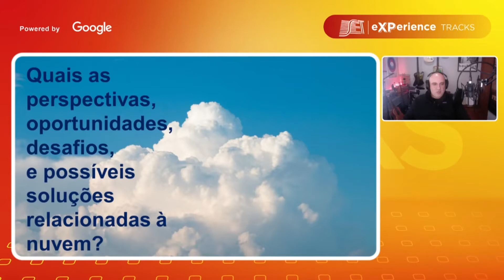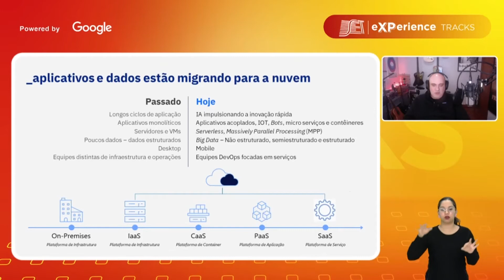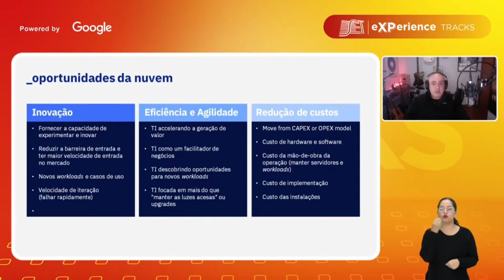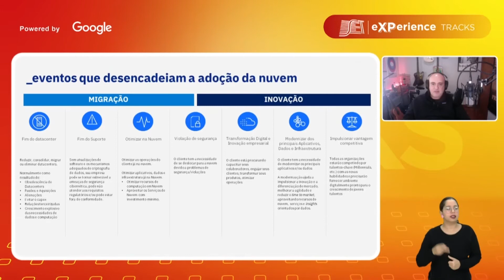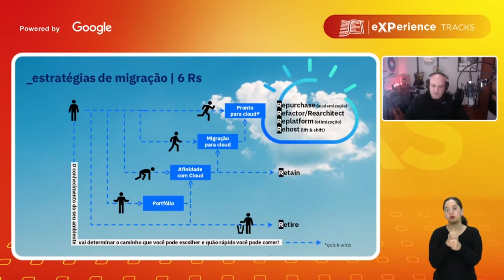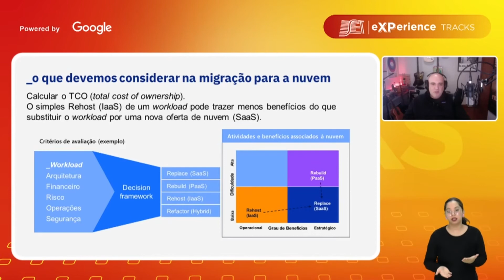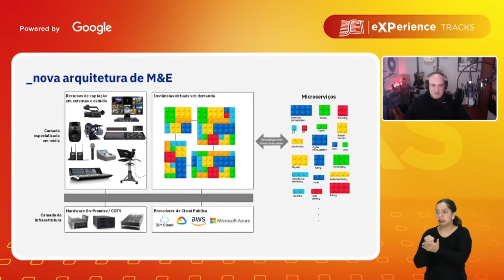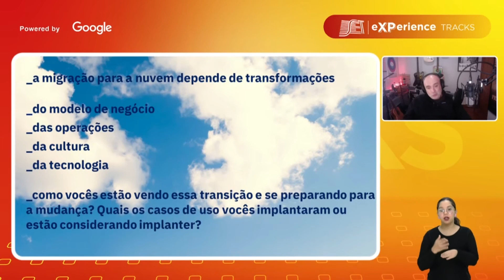Vinícius Vasconsellos - Conselheiro da SET e Consultor Sênior IBM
Nesta 2ª edição do SET eXPerience TRACKS, o nosso moderador, Vinícius Vasconsellos, Conselheiro da SET e Consultor Sênior da IBM, recebe os nossos recursos, Antônio Carlos Nobrega Sobrinho, Gerente de Implementação e Projetos da Rede Record, Carlos Abrahão, Head de Suporte de Soluções de Mídia da Globo, Nelson Faria Júnior, Diretor de Engenharia da TV Cultura, Rafael Duzzi, Diretor de Engenharia e Tecnologia da CNN Brasil e Thiago Perrella, Diretor de Engenharia e Tecnologia da Rede Bandeirantes de Televisão.

O nosso debate teve como tema: O Papel da Nuvem na Transformação Digital.

Veja no detalhe a contribuição de Vinícius Vanconsellos, Conselheiro da SET e Consultor Sênior da IBM, em nosso debate ;-)

Perdeu mais alguns dos nossos encontros?

Veja todos os vídeos e se inscrever nos próximos eventos através de nossa plataforma:

A nossa programação vai até DEZEMBRO 2021, não perca ;-)